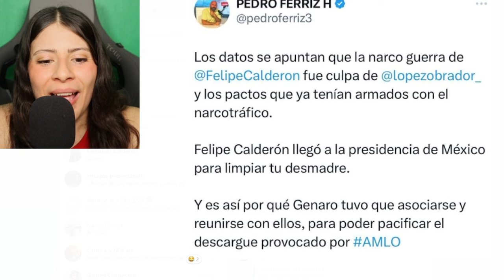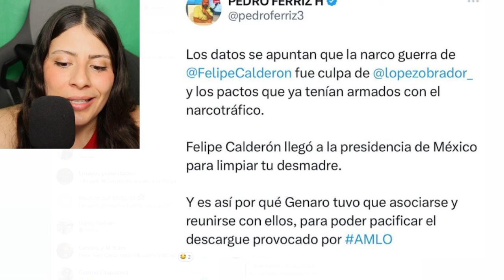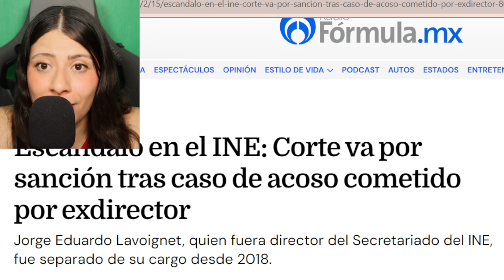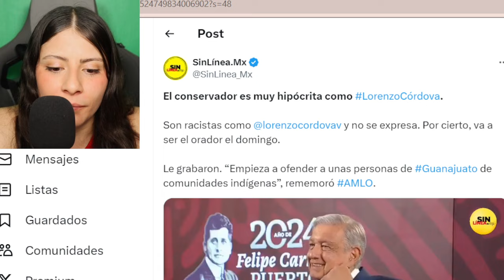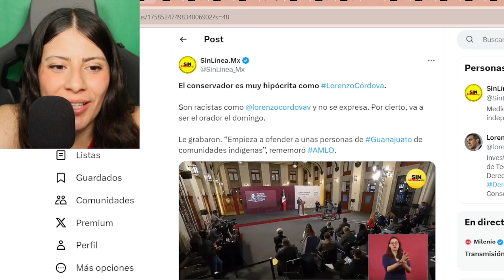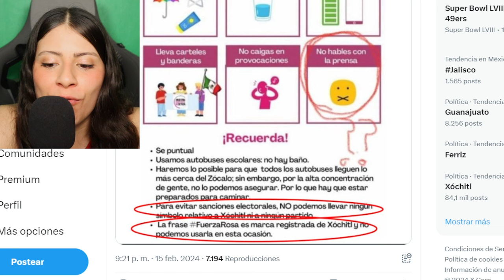DOMINGO URGENTE‼️HACE MINUTOS ABOGADOS DE AMLO TOMAN LA CORTE. SUPREMA PREPARA MONTAJE